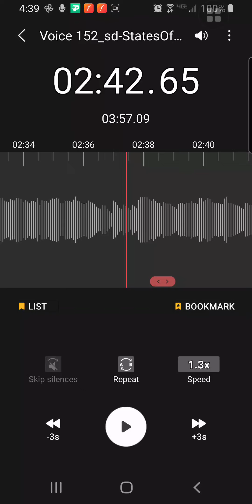🔳⚙🔳My Freestyle Rap With A Backdrop Collage Of 2 Photos Of Myself, My Kicks + A Drawing Of Mine🔳⚙🔳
My freestyle rap and a collage I made from my photos as the backdrop. I rap about states of matter, both serious and playfully. I finally got a separate microphone that I plug into my phone while I rap and record it on my voice recorder factory phone app, so the sound quality is much better now. I hope this is a much better experience listening to my rap than it was before I got this new plug-in microphone. The 2 video uploads of my freestyle rap right before this video are ones I used the new microphone to record my voice with. I do hope you enjoy this new microphone change and have a stupendous day!
With Love,
~Theresa